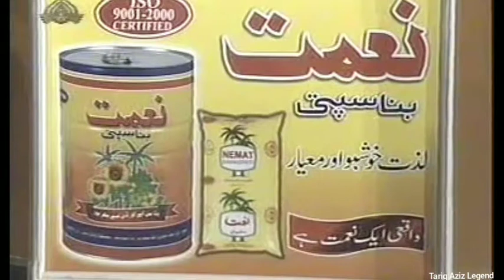bait bazi poetry muqabla in Tariq Aziz show 1 August 1999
bait bazi poetry muqabla in tariq Aziz show